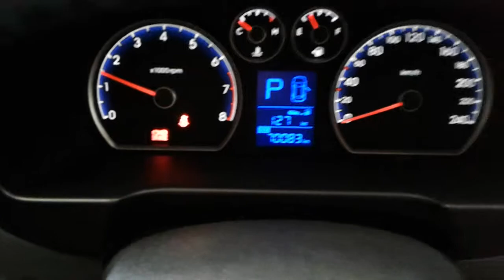2010 HYUNDAI I30 2.0 ENGINE TEST NMW06895